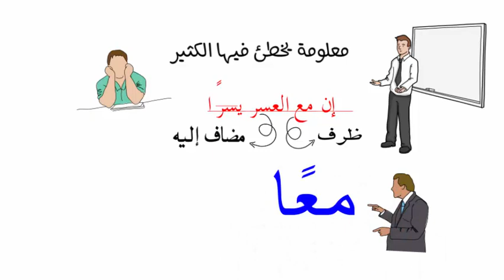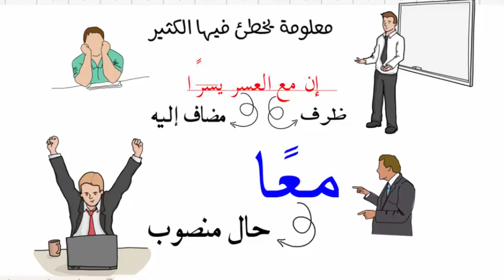معلومة بيغلط فيها الكثير اعراب كلمة مع 👍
معلومة بيغلط فيها الكثير